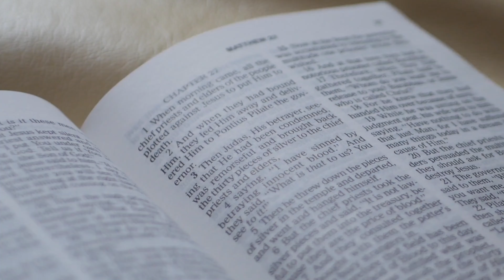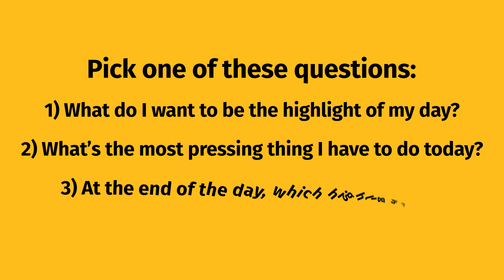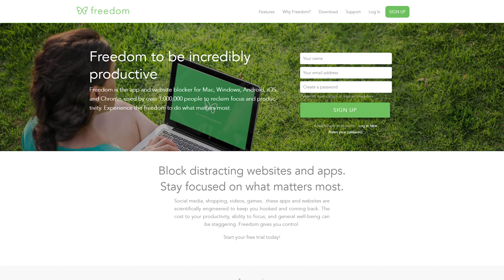Create Your Productivity System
If you want to create your own productivity system, then this is the video for you.

f you’re anything like me, you’re constantly on the lookout for the next new best thing.

The new productivity hack, the memorisation technique, a better way to outsource your life.

And those things are all great but what matters more than having the best system is having a system you can follow daily.

And the daily isn’t all emphasized for no reason, you need to have a system you can use every single day.

My to-do lists used to be huge, and no matter how much I worked, it never seemed like I was making any real progress.

And it’s so easy to add new tasks to your to-do lists.

That’s when I went out and started reading a lot of productivity books,

My favorites include Indistractable, Free To Focus and Make Time.

In this video, we’re only going to focus on Make Time but I recommend the other 2 as great reads as well.

Make time isn’t about getting as much stuff as possible done, outsourcing your life and so on.

It’s about making time for the things that matter, and that shift in perspective alone helped me see the error of my ways.

Sometimes, weeks can go by and I don’t have anything worthwhile to talk about, I’ve been so focused on finishing my to-do lists that I wasn’t focusing on myself at all.

Make time takes a different approach, it focuses on having a single daily core activity. This is the one thing you want to do.

According to the writers, there are 2 powerful forces competing for our time.

Busy bandwagon which is our culture of constant busyness, the overflowing inboxes, stuffed calendars and endless to-do lists and Infinity Pools.

Apps and other sources of endlessly replenishing content, think facebook, instagram, video games, netflix and so on.

These 2 powerful forces are our defaults, we either cling and endlessly do tasks on our to do lists, or we endlessly scroll instagram.

The problem comes is that you lack control in your life.

Unless you are a minority of the population who writes their own whole to-do list and they’re all tasks that you choose for yourself. Not your boss telling you what to do or a friend inviting you to a party you don’t want to go, you lack control in your life.

If you’re either working on someone else’s agenda or endlessly entertaining yourself on apps, you’re not working towards something you can be proud off or at the very least actively enjoying yourself.

Make Time is designed to help you get control of your life, at least one task a day. Break the default cycle so that you can start being more intentional about the way you live your life. It’s designed to help you create your own productivity system, by forcing you to make time for what really matters. It’s 4 steps, repeated every day.

1) Highlight: Create a single highlight to prioritize your day

2) Laser: Beat distractions to make time for your highlight.

3) Energize: Use the body to recharge your brain.

4) Reflect: Adjust And Improve Your System

Make Time Book

Other recommended books in this video:

Free to focus